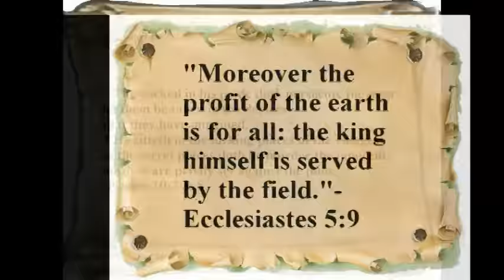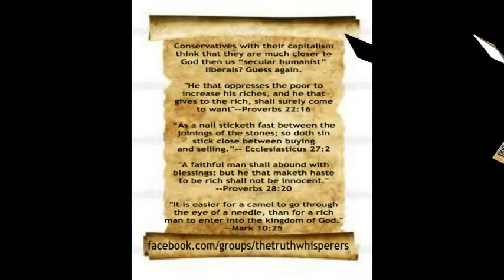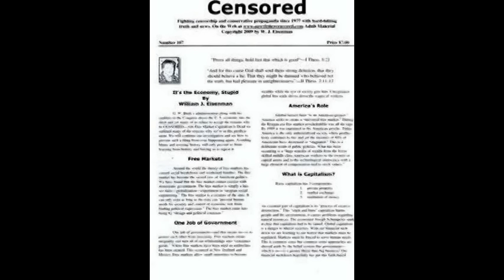Scumbag Scott Walker's Lies About the Poor Achieving the American Dream-The Unethical American CEO